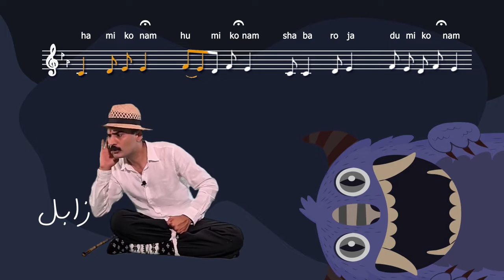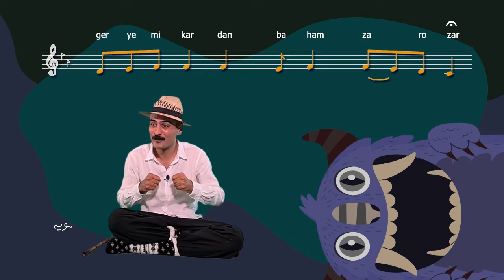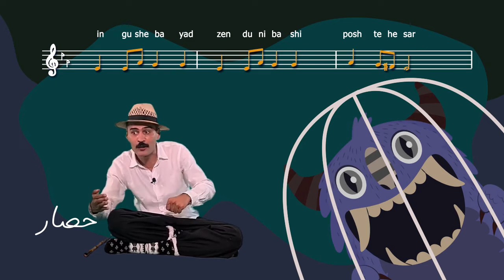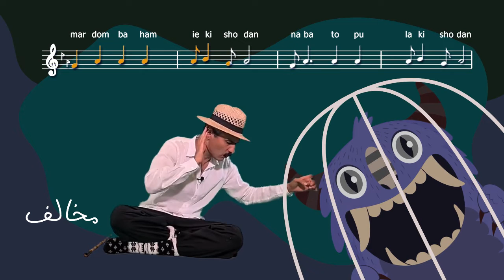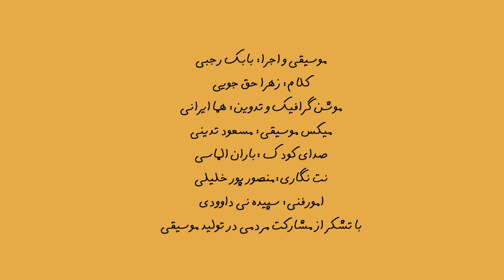The Land of songs "Chahargah" iranian traditional music "سرزمین آواز "دستگاه چهارگاه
Iranian traditional music
Un des sept Maqam (mode) de la musique traditionnelle persane ;
Dastgah Chahargah

سرزمین آواز "هفت دستگاه  برای کودکان" به هدف آموزش دستگاه ها و گوشه های موسیقی سنتی ایرانی به کودکان  و بزرگسالان ایده پردازی شده است
من بابک رجبی مربی و مدرس رشته تربیت معلم موسیقی در فرانسه برای تسهیل در یادگیری مقامها و دستگاههای موسیقی سنتی ایرانی سال گذشته اقدام به ساخت و پرداخت این مجموعه کردم و با مشارکت دنبال کنندگان کارهایم در جامعه مجازی توانستم برای ضبط موسیقی این مجموعه امکاناتی فراهم کنم
پس از آن به فکر اجرای تصویری این آثار افتاده و با هزینه شخصی حاصل از کارمعلمی در مدارس فرانسه این محصول در دست تولید قرار گرفت
زهرا حق جویی نویسنده و شاعر سرزمین آواز است و هما ایرانی موشن گرافی و تدوین تصاویر را انجام داده.
امین زارعی به عنوان خطاط ، منصور پورخلیلی نت نگار، باران الماسی شش ساله گوینده ی اسامی دستگاهها، سپیده نی داوودی در امور فنی و پوری پورمهدی مشاور زبان اشاره، همگی در این پروژه بدون چشم داشت یار و همراهم بوده اند